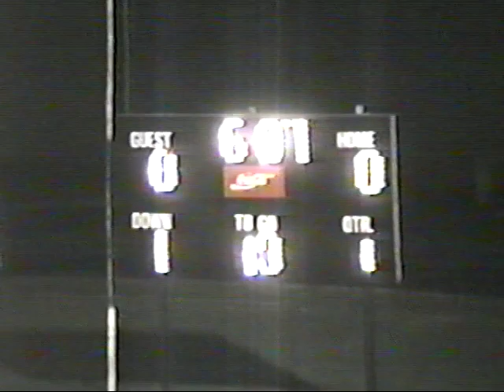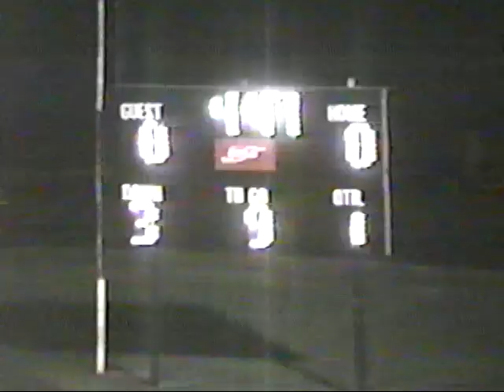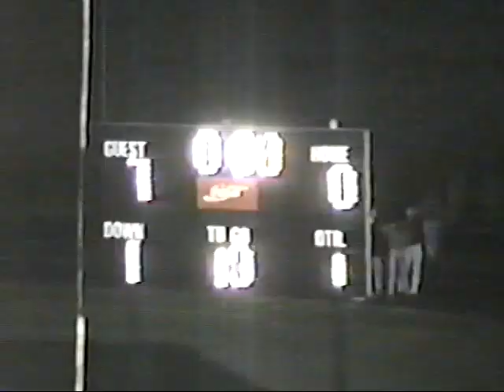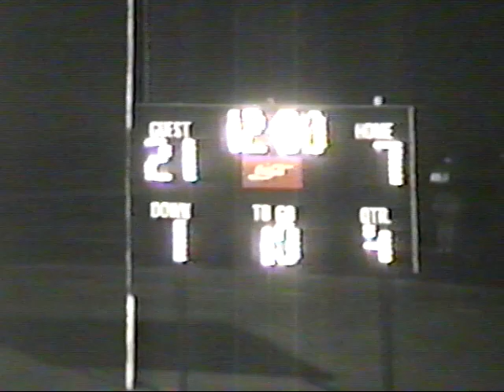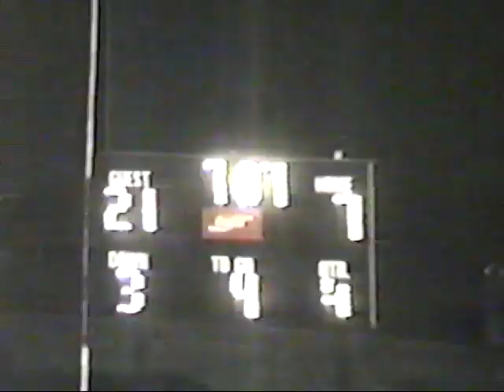1994 Southland @ Windsor Academy